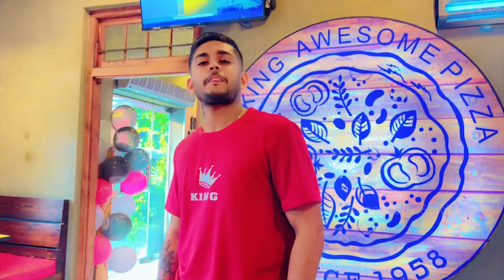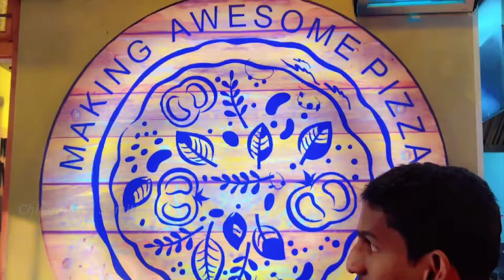WHAT HAPPEND TO THE LEG 😭😢